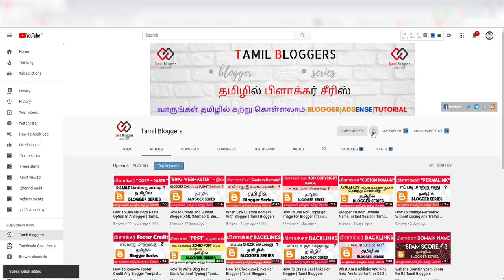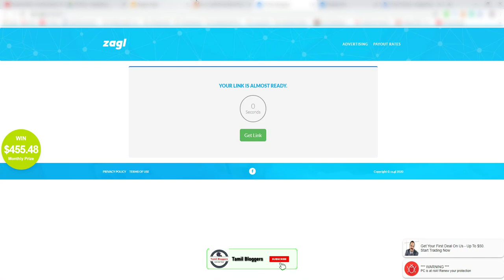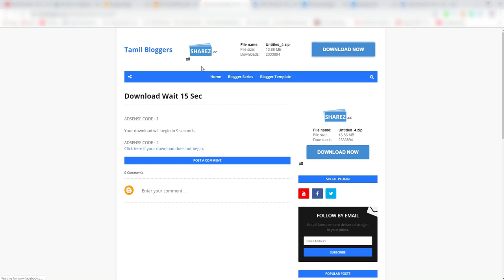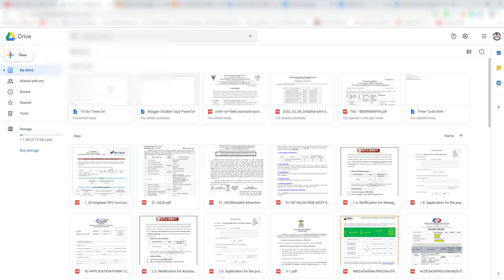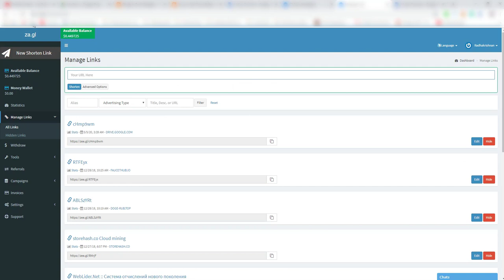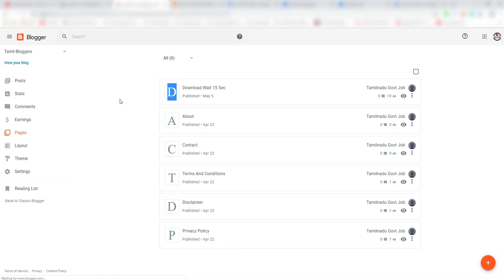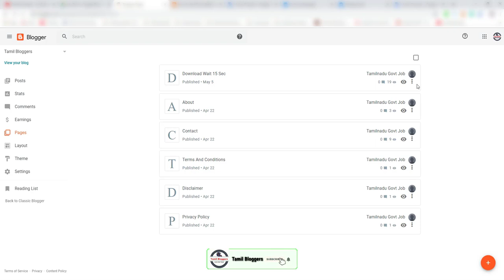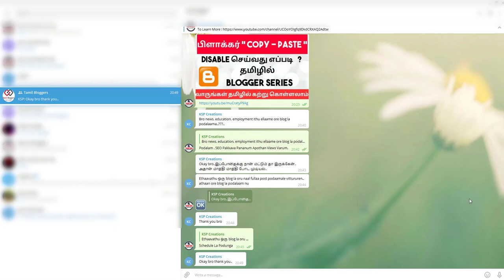How To Add Timer Before Downloading File Like URL Shortener Website And Earn Money | Tamil Bloggers